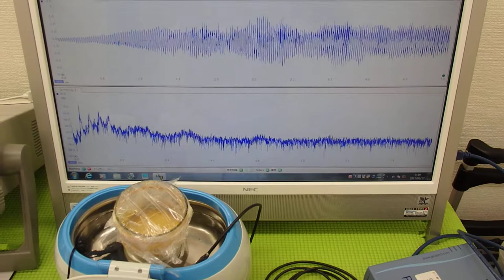超音波の発振制御システム ultrasonic-labo